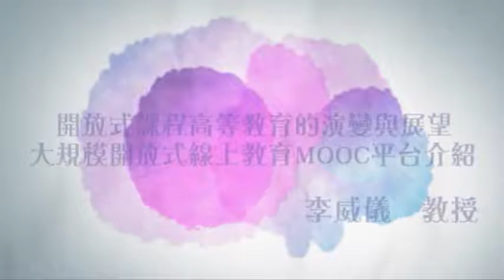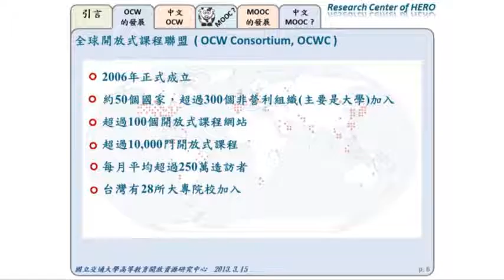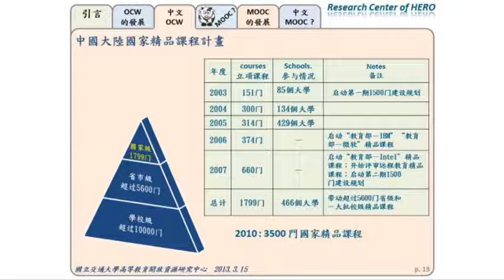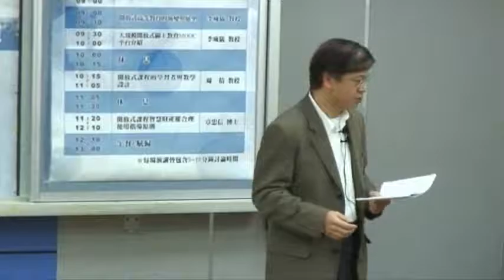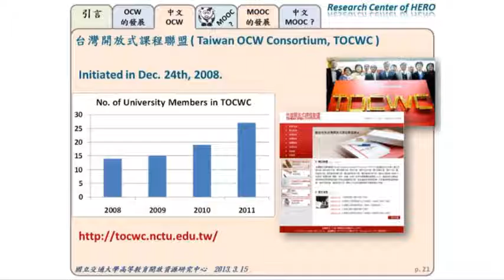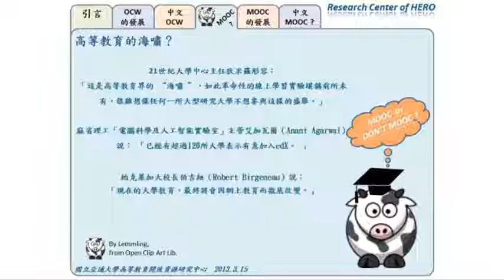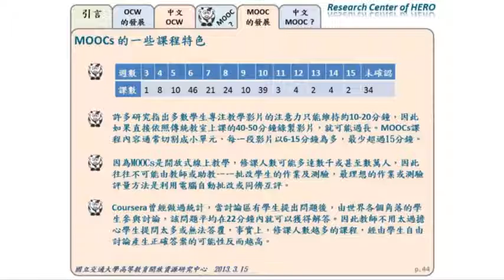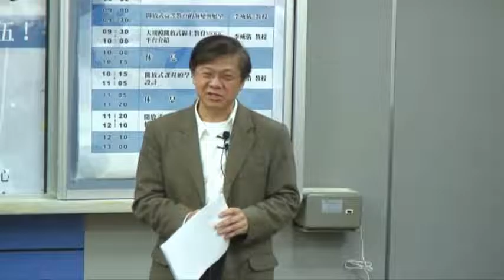The Evolvement and Prospect of Higher Edu. Resources for Openness & The Introduction of MOOCs